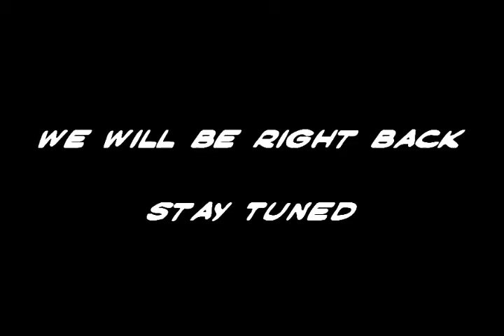The Cash N Out Show featuring Sasha Cream 6-19-2013